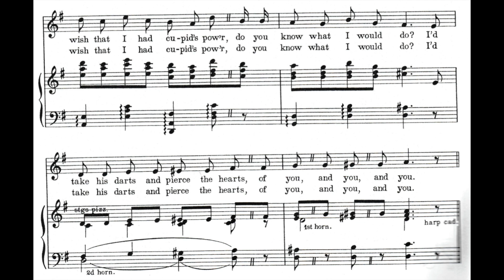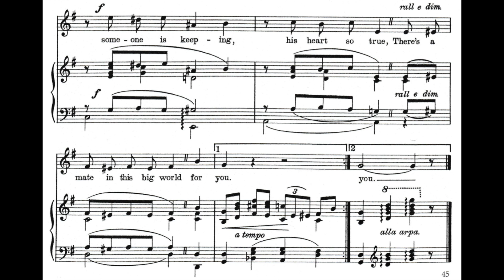There's a Mate In This Big World For You (1913)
A popular song from the 1913 musical "The Tik-Tok Man of Oz". Words by Oliver Morosco. Music by Victor Schertzinger.

Lyrics

1. In fancy's realm, in sweet repose
I dreamed of gardens fair
It seems that I was born a rose
Of royalty so rare
When cupid with his little dart
Came flitting by you see
And with his arrow pierced my heart
Then true love came to me
I wish that I had cupid's pow'r
Do you know what I would do?
I'd take his darts and pierce the hearts
Of you, and you, and you

Refrain
When loves come stealing, to you appealing
And knocking at your heart
Do not embrace it, yet don't efface it
But do decline dear, love for a time dear
When love is fleeting, some fond heart's beating
There's always some one to woo
For someone is keeping his heart so true
There's a mate in this big world for you

2. If love should come to your rose bow'r
And that love proved untrue
Then I'd resist Dan Cupid's pow'r
That is if I were you
Another mate will come 'tis fate
The one you know is true
If cupid shoots his arrow straight
True love will come to you